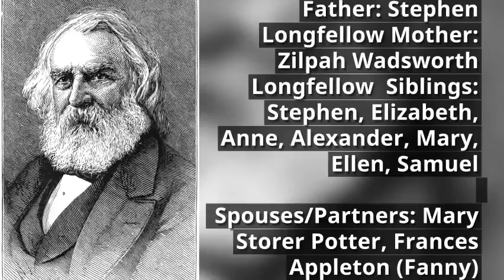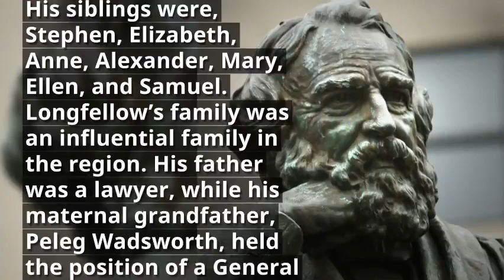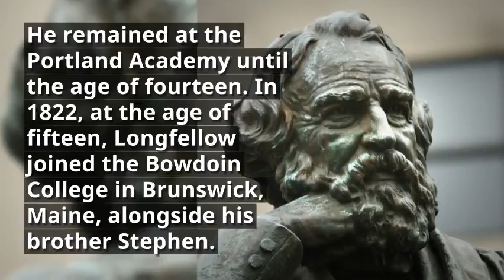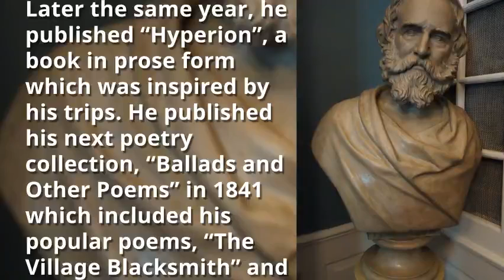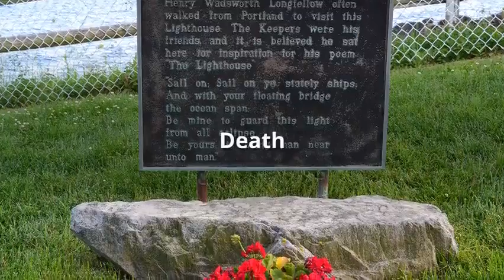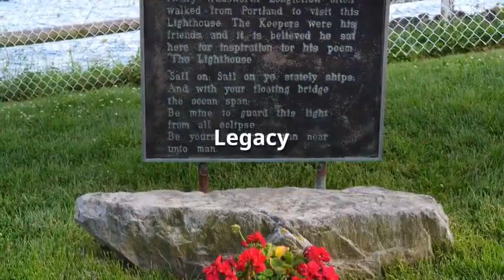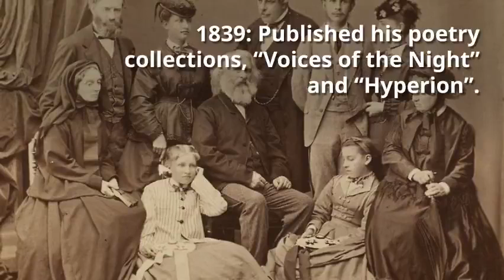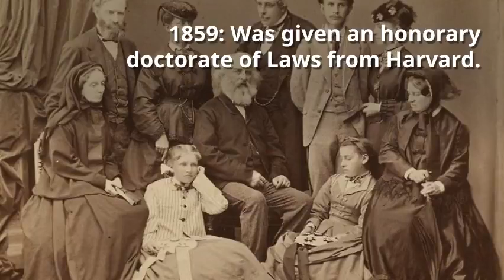Henry Wadsworth longfellow biography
Henry Wadsworth Longfellow was an American poet and educator whose works include "Paul Revere's Ride", The Song of Hiawatha, and Evangeline. He was also the first American to translate Dante Alighieri's Divine Comedy and was one of the Fireside Poets from New England. Wikipedia